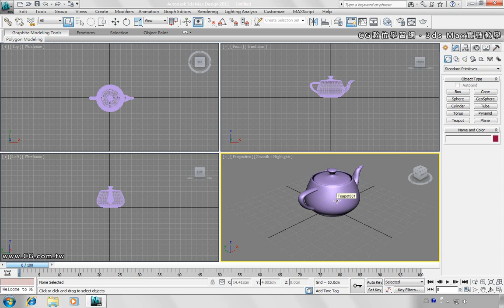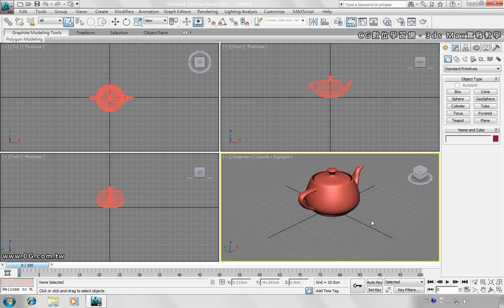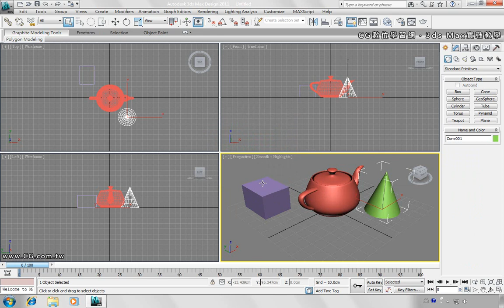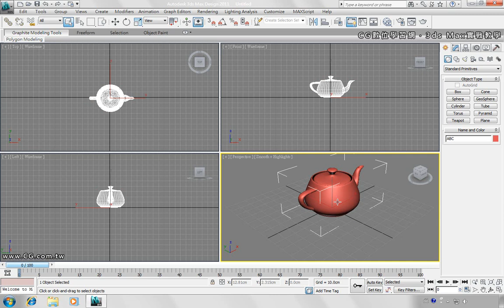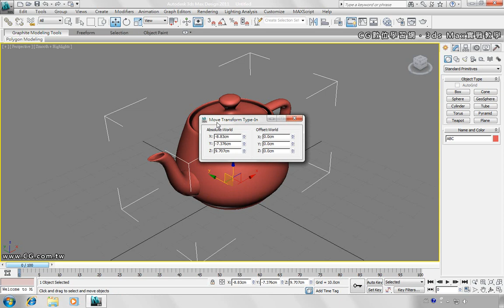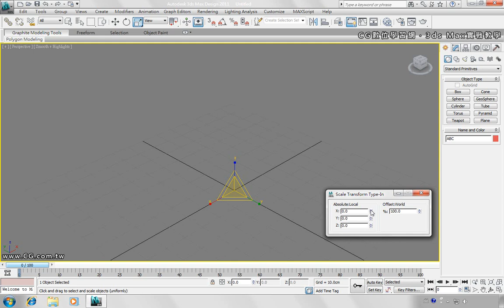3dsMaxDesign2011 建築與室內設計教學 Vol.004